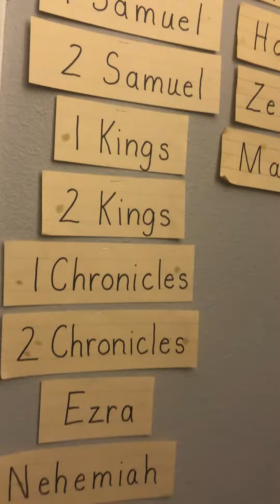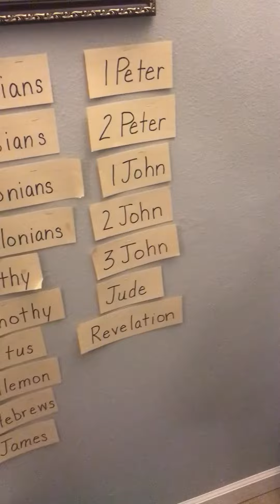The Dr. Yippe and Llama Show